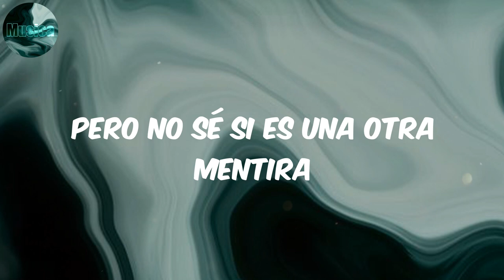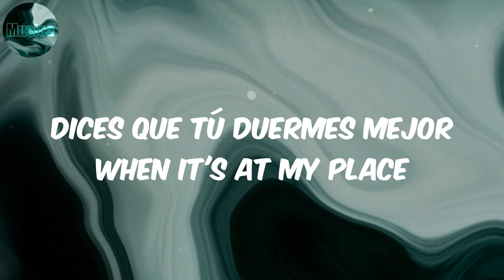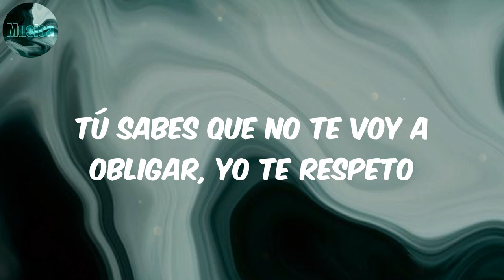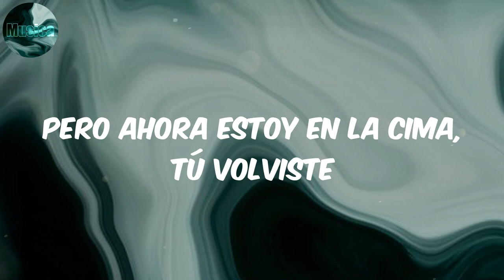dices - San Marcos (Letra)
Lyrics:
Me dijiste que tú cambiaste tu vida
Pero no sé si es una otra mentira
Dices que nunca te hice
Sentir especial yea, pero tú mentiste
Cuando las cosas eran difíciles tú me fuiste
Pero ahora estoy en la cima, tú volviste
No nos escapamos
Hace mucho tiempo since llamamos
Yo cambié mi vida, pero nunca nos dejamos
Claro es difícil cause tu gata yo la amo
Esa vagina me tiene atrapado ey
Me estaba llamando yesterday
Dices que tú duermes mejor when it's at my place
Pero en frente tu amiga you show another face
Tú vienes con problemas like dijeron Big and Mase ey
Sí soy un artista y ya tú sabes cómo es
Pero me engañaste tú, te perdiste el test
Mami nos conocemos
En la cama nos prendemos
Pero yo voy a jurarte, pronto hablaremos
Tú sabes que no te voy a obligar, yo te respeto
Pero ya tú sabes, me voy a quedar quieto ey
Me quedaba bien con tu secreto
Aunque yo te veo mintiendo por dinero
Muchas malas vibras mami son los que tenemos
Y nunca te mentí porque yo era sincero
Soy sincero
Soy sincero
Soy sincero

San Marcos
San Marcos dices
dices San Marcos
dices
lyrics dices
dices letra
reggaeton
musica latina
pop latino
latin viral